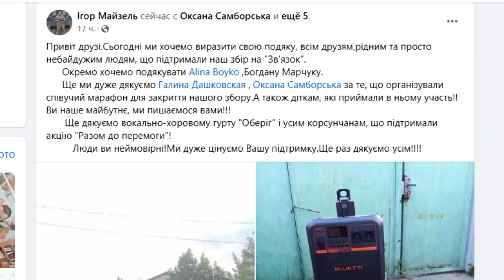Марафон допомоги для захисників від юних смілянських вокалістів і театралів